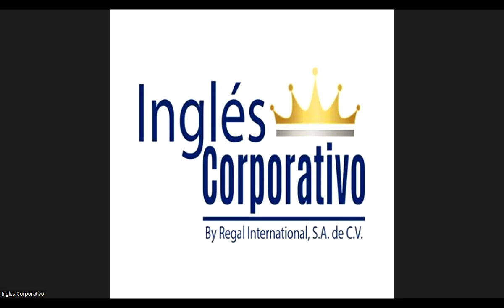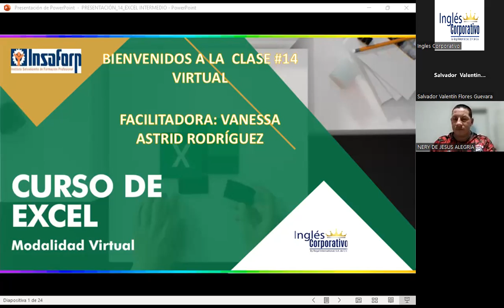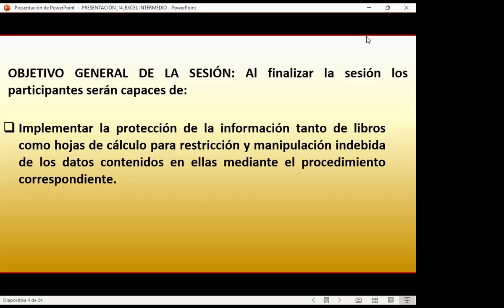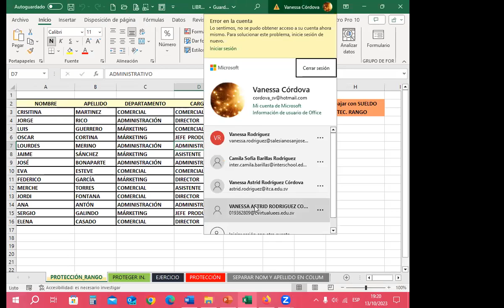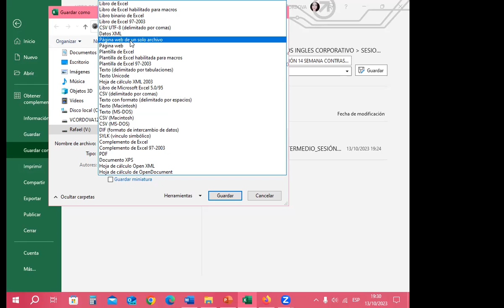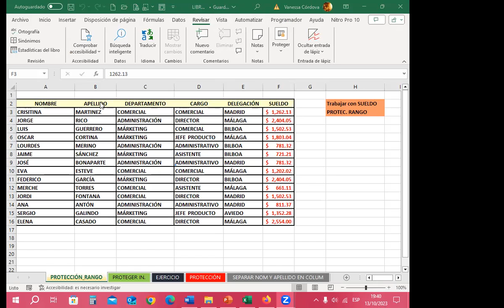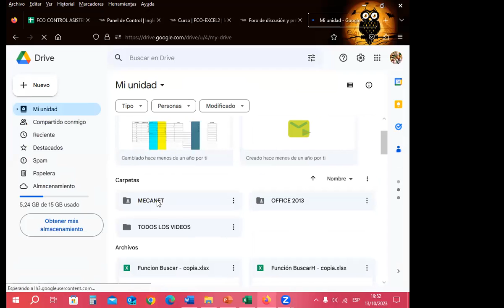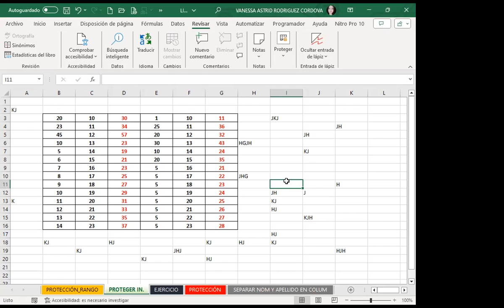Sesión14-13-10-23-IC29811-0030-2023-Rodríguez-Seguridad en los Libros de Excel Parte 2